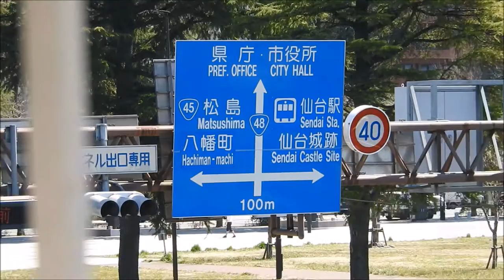COOLPIX P610 TEST SENDAI AOBAYAMA 2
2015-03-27 Sendai City, Miyagi Prefecture, Japan